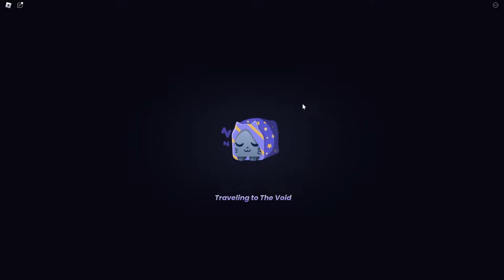GIGANTYCZNY SUMMER EVENT w PET SIMULATOR 99!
Nick: holixmega